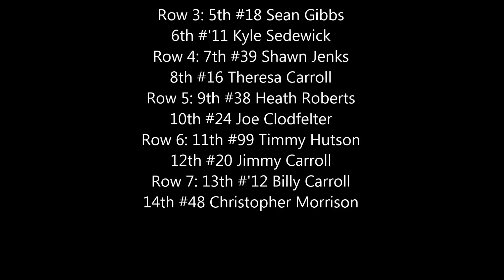NASCAR Sprint Cup Series Preseason Thunder Testing stop motion